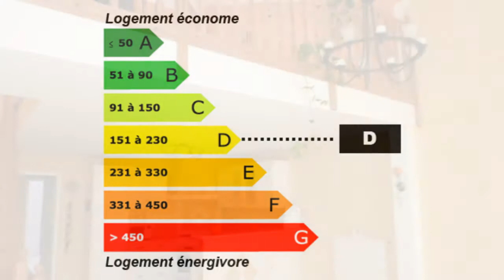SAINT CHAMOND A VENDRE MAISON APPARTEMENT SAINT CHAMOND DUP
Pour plus de détails sur ce bien ___________________________________________________________________________________________CABINET_MICHON_VAIZAN France Achat / Vente Maison SAINT CHAMOND Maison Chambres 3 - Cuisine 1 - Salle de séjour Salle de bain Sous sol Salle de douche DPE 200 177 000,00 € Maison Loire Rhône-Alpes 42400

Retrouvez nous sur facebook Retrouvez nous sur twitter